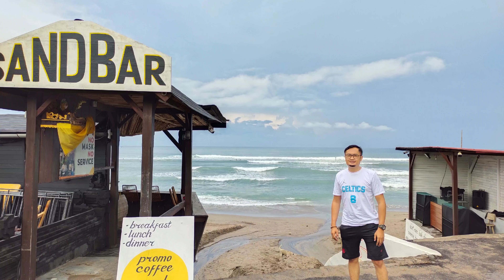Batu Bolong Beach Bali Indonesia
Pariwisata di Bali mulai bergairah kembali dengan dibukanya kembali wisata pantai yang menjadi ciri khas dan pusat daya tariknya.